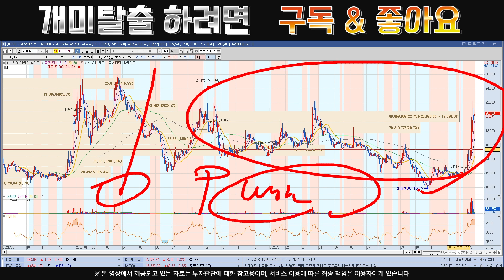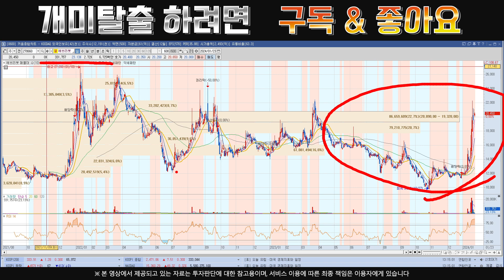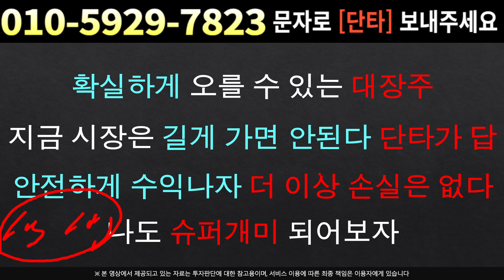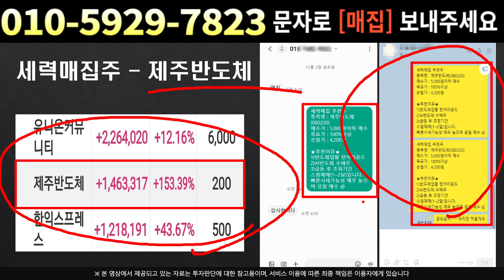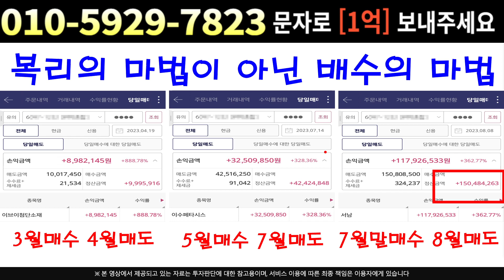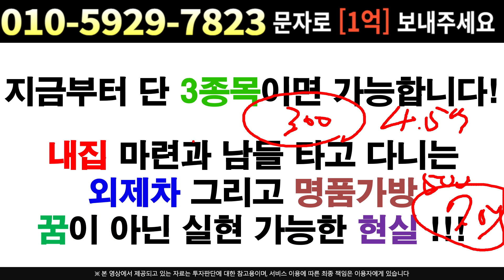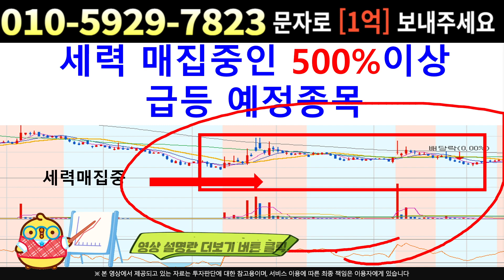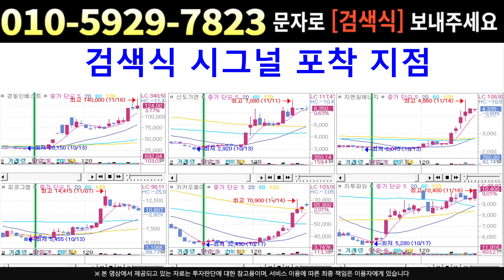[주식]에브리봇 - 큰손물량 대기중 입니다 아직 터질게 너무 많다!